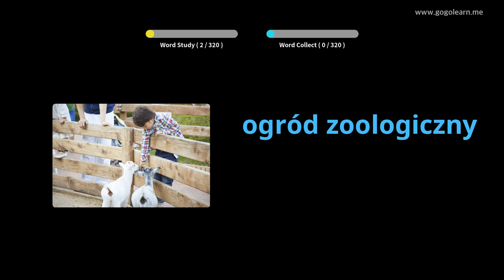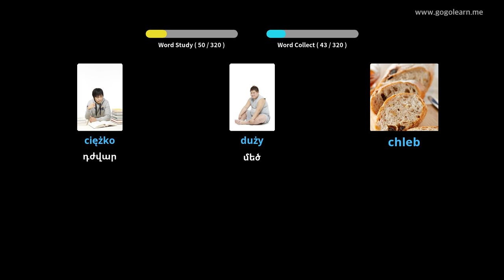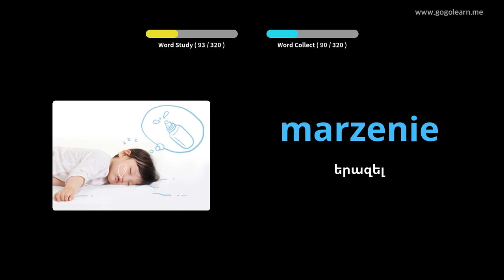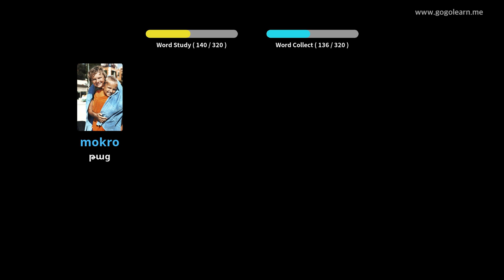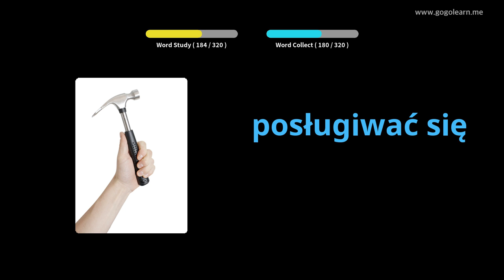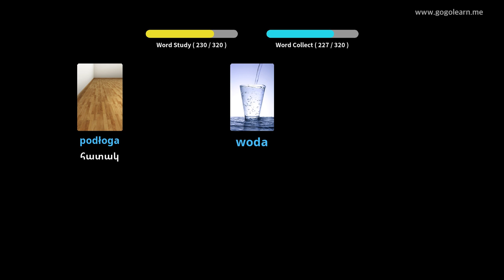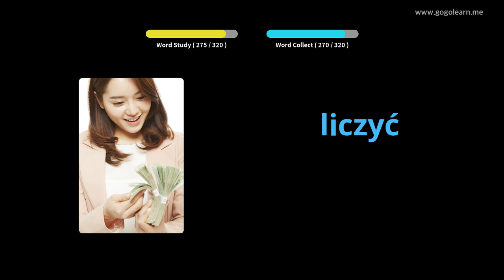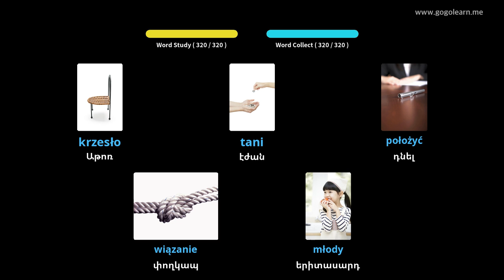Լեհերեն բառապաշար լսելիս մեքենա վարելը | Golearn